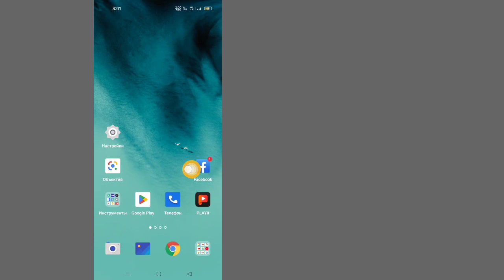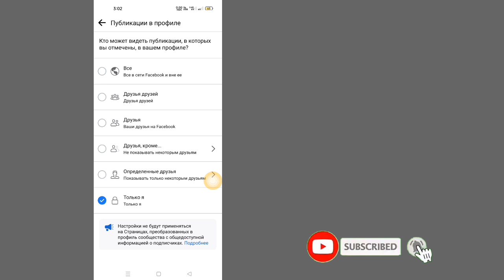Как скрыть все фотографии Facebook сразу (2023)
Если вы подаете заявку на работу или только начали встречаться с новой девушкой, вы можете сразу скрыть все свои прошлые фотографии на Facebook.  В этом видео я покажу вам шаги, которые вы можете предпринять, чтобы установить для всех ваших фотографий статус «только я» в настройках.  Всего несколько нажатий, и вы можете установить все фотографии сразу.  Это скроет каждую фотографию, но если вы предпочитаете просто менять одну фотографию за раз, вы всегда можете сделать это по отдельности.  Однако нет ничего проще и быстрее ограничить круг лиц, которые могут видеть ваши фотографии, чем этот трюк...